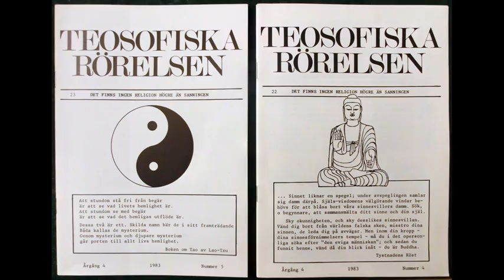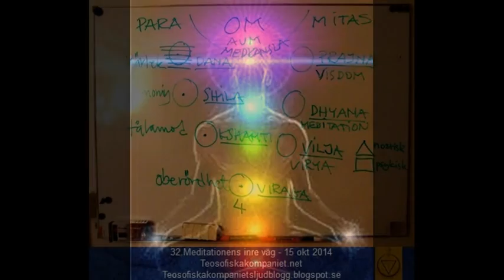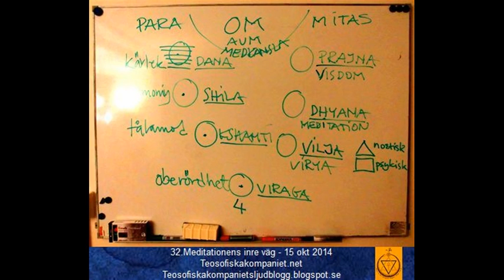32.Meditationens inre väg - 15 okt 2014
TEOSOFI Föredrag:

32.Meditationens inre väg - 15 okt 2014
TIDSKRIFT:
Teosofiska Rörelsen nr 23, 22 ,pris  20:-/st

Kom eller lyssna Online på Teosofiska föredrag från en Teosofisk skola och
studie grupp i Malmö med gratis föredrag varje Onsdag.

Alla är hjärtligt välkomna !

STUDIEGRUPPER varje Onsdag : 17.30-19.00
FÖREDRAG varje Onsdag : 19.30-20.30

Fritt inträde - Välkomna !

TeosofiskaKompaniet.net -- U.L.T. -- En Teosofisk Skola